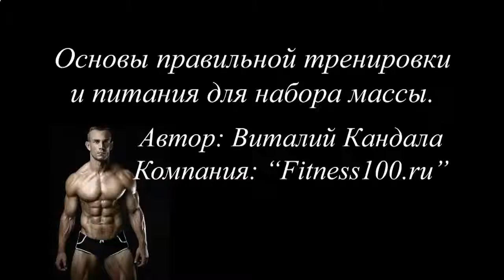ПРОТЕИНОВЫЙ КОКТЕЙЛЬ БЕЗ БЛЕНДЕРА